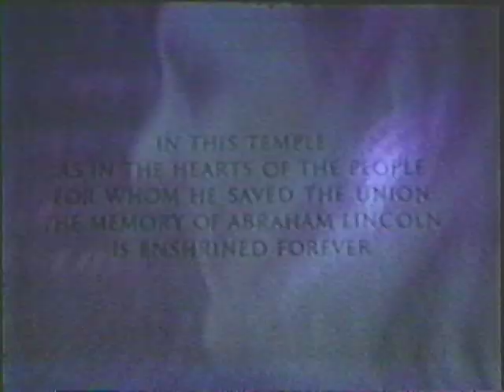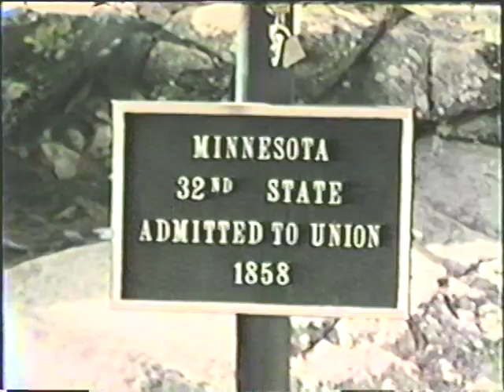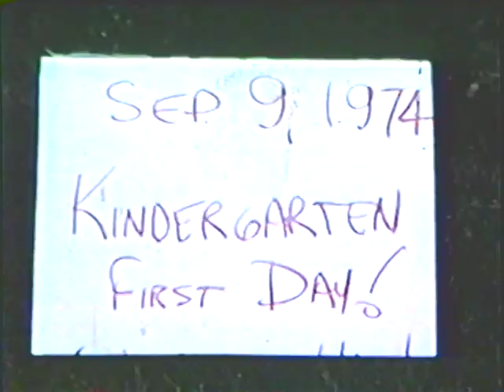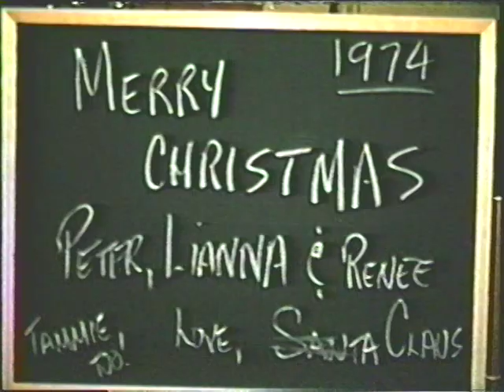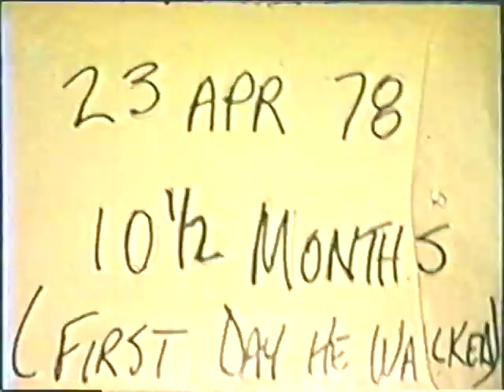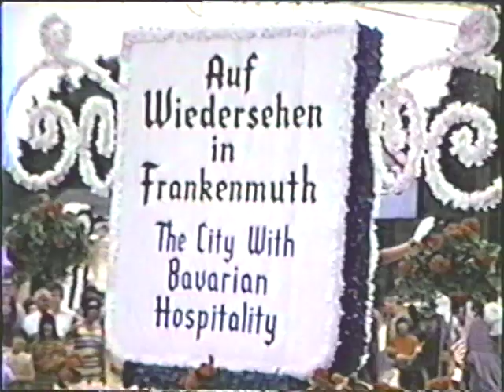Vondelingmpg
Schuyten Family Kids